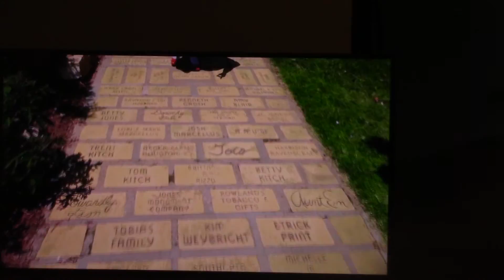Season 17 Episode Watching Jacob the Carpetbagger (2021).